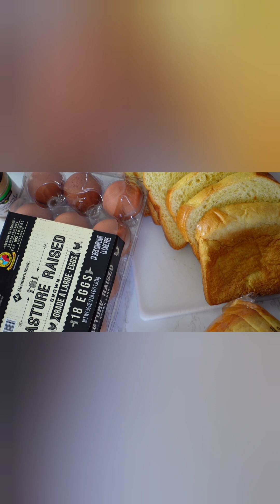HONEY WHISKEY BROWN SUGAR BREAD PUDDING!!!!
Lip Smackin sticky and sweet!